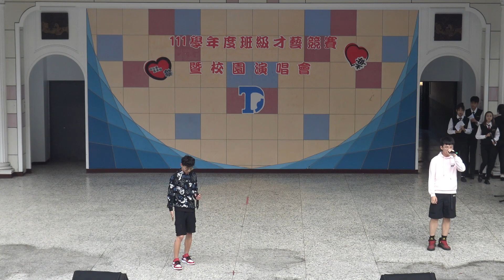餐二丙 辣台妹 才藝表演